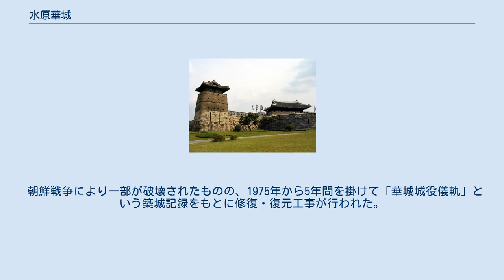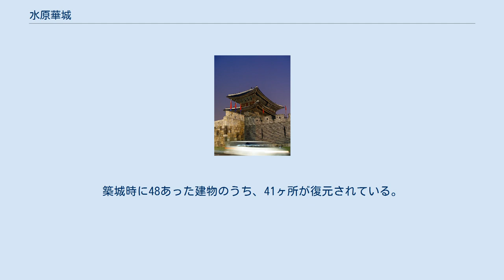水原華城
華虹門。
1920年頃 水原華城（すいげんかじょう/スウォンファソン、朝: 수원 화성）は、韓国京畿道水原市にある李氏朝鮮時代の城塞遺跡。
水原城または単に華城とも呼ばれる。
 18世紀末に李氏朝鮮第22代国王・正祖が、老論派の陰謀により横死した父思悼世子の墓を、楊州から水原の顕隆園（隆陵）に移して、その周囲に城壁や塔、楼閣や城門を築いて防護を固めたものが、水原華城である。
 水原華城は老論を排除して実学を重視した正祖の理想都市であり、一時は華城への遷都も検討されたが、水原華城完成直後に正祖が死亡したため遷都は見送られた。
 水原華城建築には、1794年から1796年まで2年を越える月日と37万人の労力が投入された。
城壁の長さは5kmを越え、中国から伝わった西洋の建築技術を輸入し、城郭の築造に石材とレンガが併用されている点が特徴的である。
東洋と西洋の技術を融合させた設計を行ったのは朝鮮後期の実学者丁若鏞。
これは当時の朝鮮の築城技術・建築美術の粋を集めたものであったが、水原華城を最後として、以降の李朝の築城は衰退した。
 朝鮮戦争により一部が破壊されたものの、1975年から5年間を掛けて「華城城役儀軌」という築城記録をもとに修復・復元工事が行われた。
現在、城郭内部は市街地化している。
築城時に48あった建物のうち、41ヶ所が復元されている。
 1997年、ユネスコの世界遺産（文化遺産）に登録された。
 2006年5月、復元された西将台が放火により一部焼失。
後に再復元。